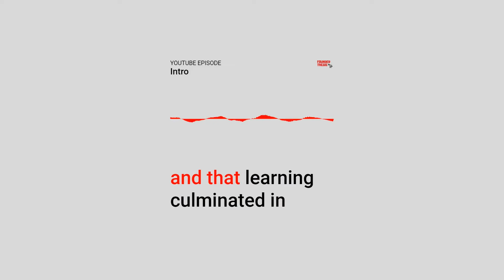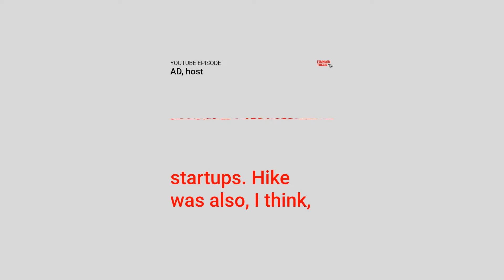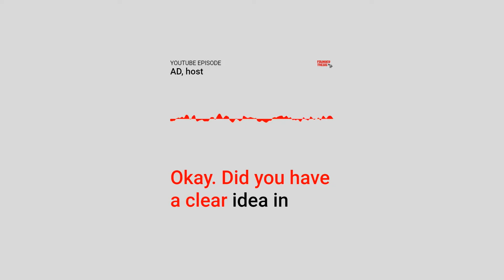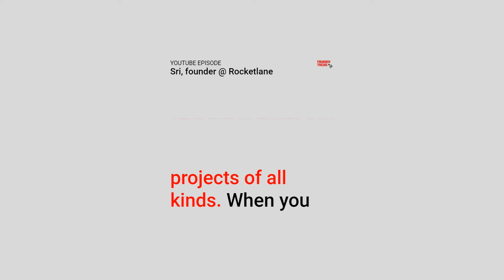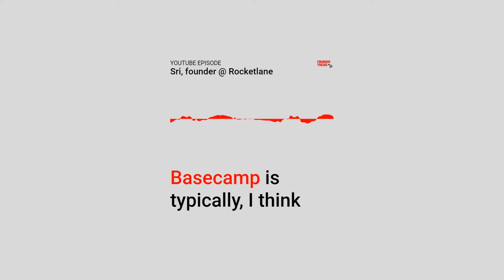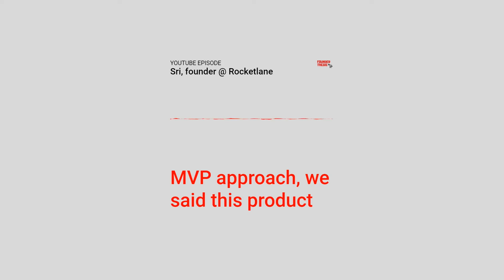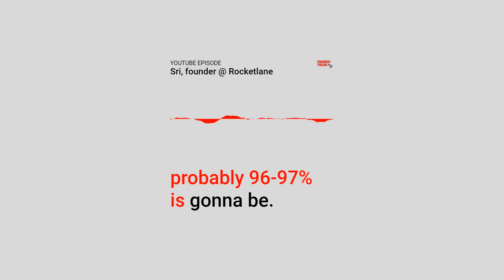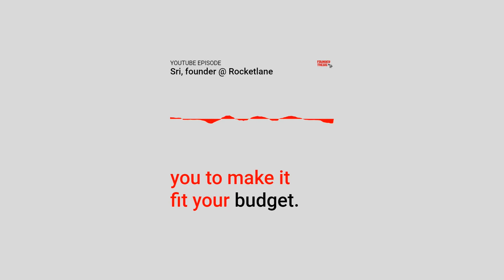Episode 128 | Accelerating Growth For SaaS Startups | Srikrishnan Ganesan @ Rocketlane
One of the most impressive journeys you'll ever find of a founder, this episode is a masterclass in building and scaling up a SaaS business. Srikrishnan Ganesan is the Founder and CEO of Rocketlane, a purpose-built customer onboarding platform that offers a collaborative, transparent and consistent framework to companies. In recent times, this VC-backed startup has gained traction in the multi-billion dollar US SaaS market. An IIM-B alumnus, Sri has previously worked in product management roles at Verizon and Rediff. He attributes the birth of Rocketlane to his stint at Freshworks, where he gained clarity regarding the issues of customer onboarding. Akshay Datt speaks to Sri about his journey of building Rocketlane.
Don’t miss:-
1. Learnings as Product Manager at Verizon
2. A rising tide lifts all boats- genesis of Freshchat
3. Drawbacks of typical customer onboarding
4. Rocketlane- Post-Sales SaaS product